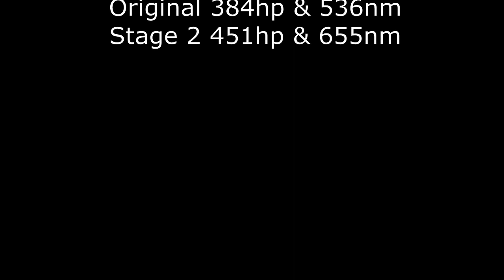Stage 2 tuning Mercedes Benz C450 AMG Supersprint original vs. Supersprint decatted. @ DTMobility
Stage 2 tuning, watch and enjoy!